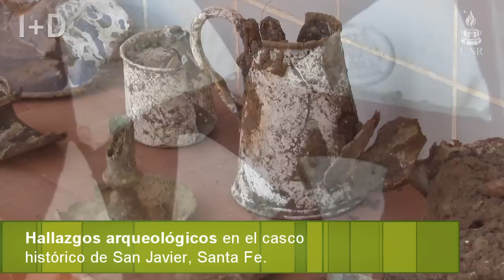Descubrimientos arqueológicos en San Javier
Científicos de nuestra Universidad trabajan en la recuperación de piezas arqueológicas junto a un equipo interdisciplinario en la ciudad de San Javier, Santa Fe.